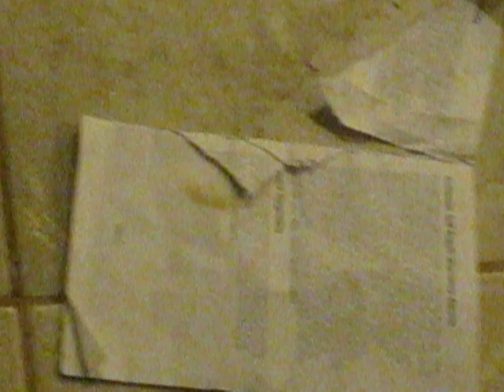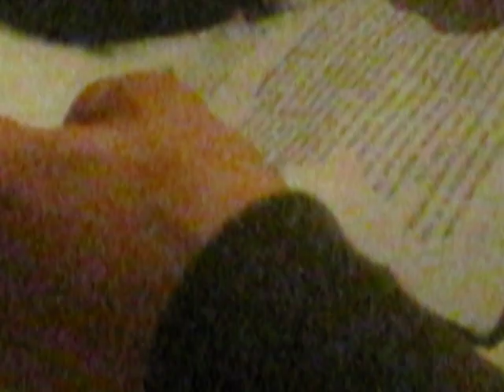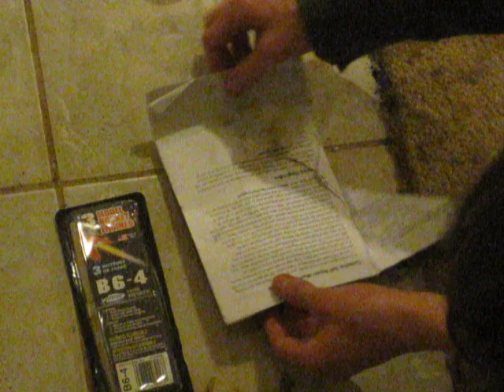how to make rocket engine flash powder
this is a flash powder using materials found at walmart. . mix the rocket powder and magnesium powder at a 1:1 ratio for best results. the plain rocket powder works good for firecrackers but the magnesium adds brightness and power.